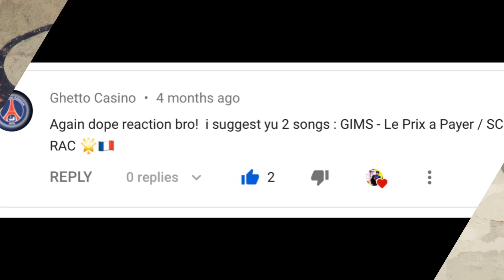GIMS - Le Prix à payer (Clip Officiel) | Reaction 🇨🇩🇫🇷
This is my natural and honest reaction and review to GIMS - Le Prix à payer (Clip Officiel). I have never seen the video until now. I hope you enjoy the reaction. My thoughts and commentary are at the end of me watching the video.